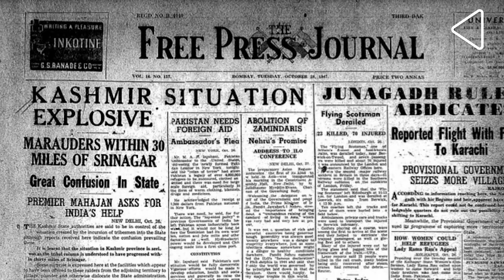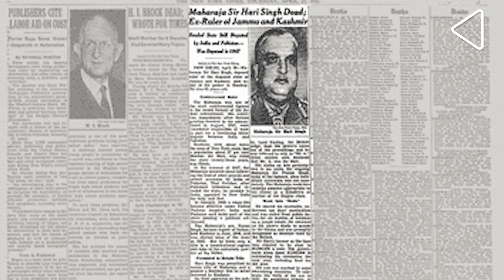Maharaja Hari Singh | History of Jammu | जम्मू और कश्मीर रियासत | Maharaja Gulab Singh Dogra History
जम्मू और कश्मीर रियासत, भारत की दूसरी सबसे बड़ी और प्रमुख रियासत थी। इस रियासत से जुड़े कई पहलू हैं, जो आज भी भारत – पाकिस्तान और भारत – चीन के संबंधों से जुड़े हैं। इस एपिसोड में जानिए जम्मू और कश्मीर रियासत की कहानी...

00:00 - Introduction
1:34 - Pahadi Rajas
2:55 - Jammu ki Sthapana
4:10 - Sikh Samrajya ke adheen
5:22 - Maharaja Gulab Singh
11:56 - Maharaja Ranbir Singh
15:55 - Maharaja Pratap Singh
17:26 - Maharaja Hari Singh
23:35 - Jammu & Kashmir joins India